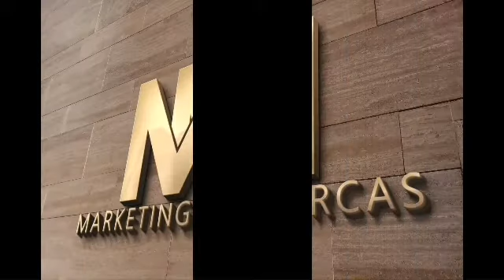Webinar (Gratis) 14 Enero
Te invito al próximo Webinar (Gratis), donde hablaremos de Marketing Digital y su impacto en los Negocios y Emprendimientos.

Plataforma: Zoom

Dia: Jueves 14 de Enero

Hora: 6:30 pm 🇵🇦 / 7:30 pm 🇻🇪

Si te interesa, escríbeme por mensaje directo para enviarte el enlace de la Reunión.